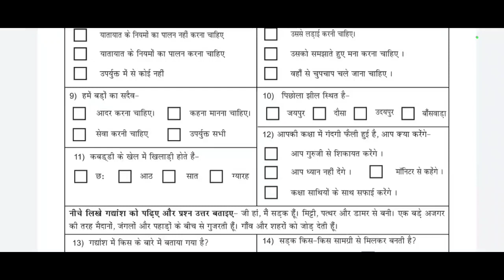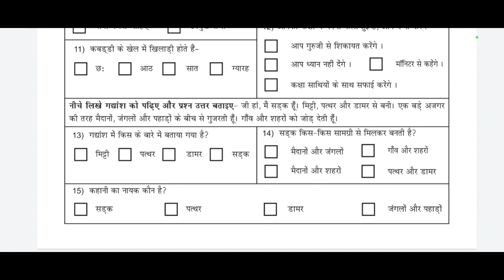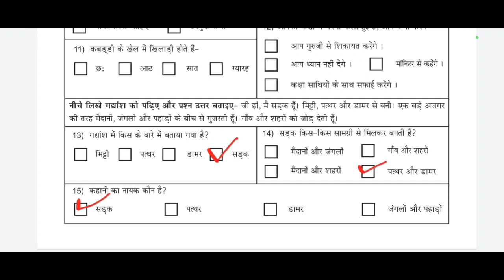कक्षा 4 हिन्दी अभ्यास प्रश्न पत्र RKSMBK Class 4 Hindi practice questions paper ‎@jj classes mewad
राजस्थान के शिक्षा में बढ़ते कदम पर आधारित अभ्यास प्रश्न पत्र 11 अक्टूबर से 18 अक्टूबर के मध्य लिया जाएगा
इस पेपर का हल हम आपको उपलब्ध करवा रहे हैं

2 से 4 नवंबर परीक्षा
दो से चार नवंबर परीक्षा
2 to 4 navamber exam
3 नवंबर हिंदी की परीक्षा कक्षा 4